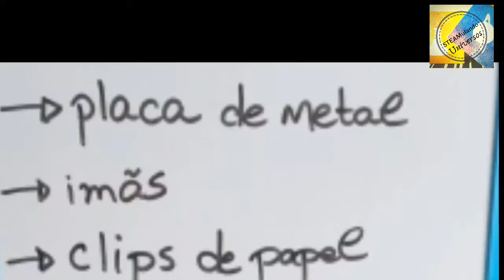Gravidade x Magnetismo - STEAM Project Física - Comparação das Forças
Este projeto mostra uma comparação entre 2 forças : a Gravidade, que faria com que os clips tendessem a ir em direção ao chão e o Magnetismo que deixaria os clips em qualquer posição, independentemente da Gravidade.
Veja o que acontece nesta experiência!

Compartilhe!!!